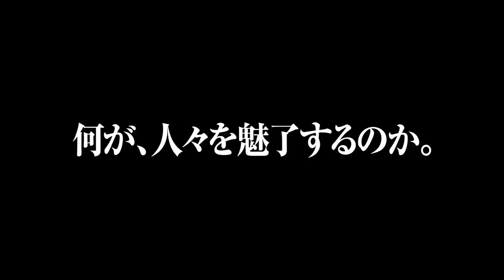それでも夜は明ける - [HD]映画予告編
スティーヴ・マックイーン監督の渾身作。かつて誰も描けなかった衝撃の映像がここに！黒人音楽家ソロモンが1841年から12年間、奴隷として送った人生の回想録の映画化。
日本公開＝2014年3月7日
配給＝ギャガ
映画『それでも夜は明ける』2014年3月7日[金]よりTOHOシネマズみゆき座ほか全国ロードショー

2015/9/27【広告付与者は「CoPeerRight_Agency_Espana FOX dsdvd eOne UGC」様です／Monetization by CoPeerRight_Agency_Espana FOX dsdvd eOne UGC】